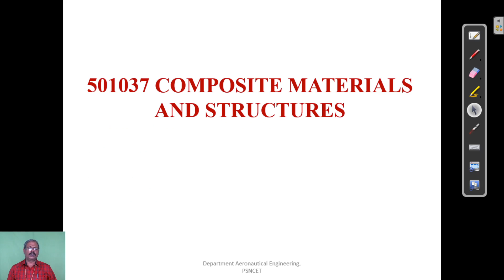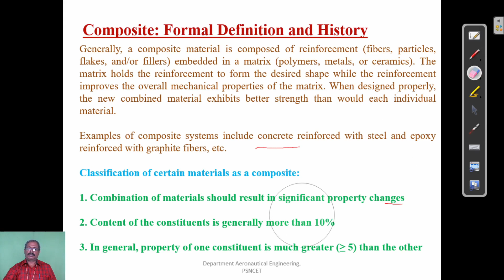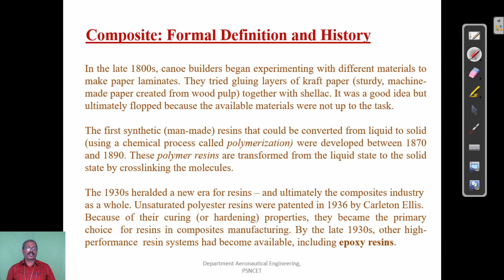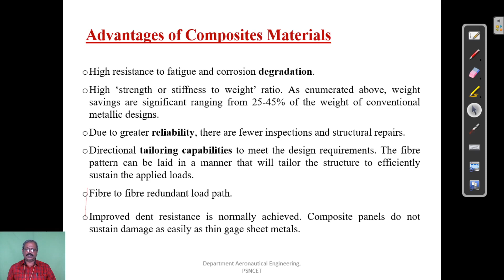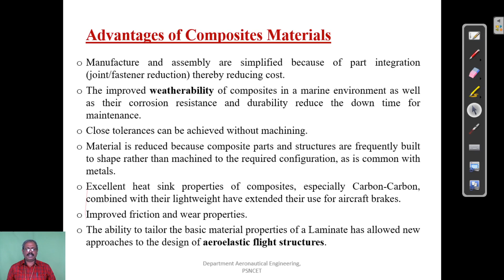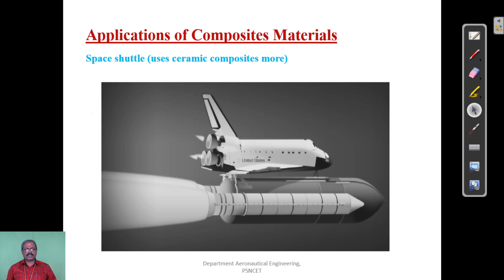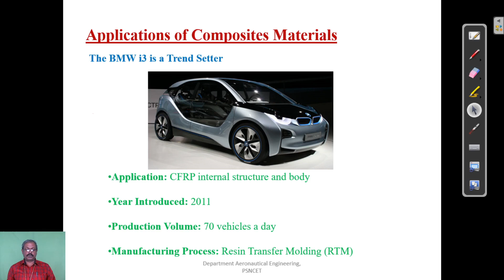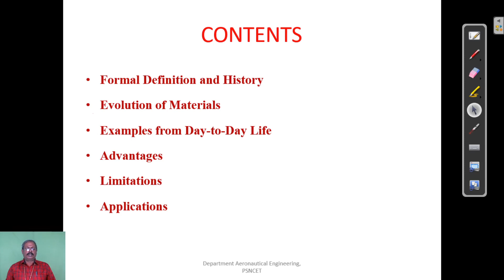Composite Materials and Structures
Dr.K.Chandrasekar, Department of Aeronautical Engineering